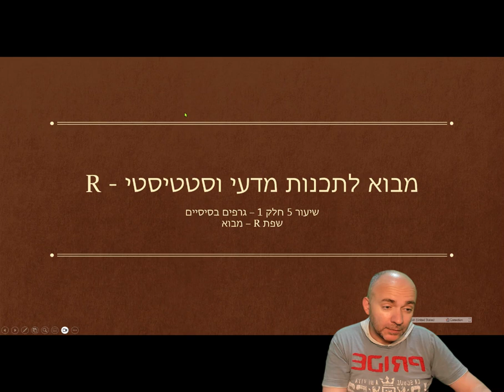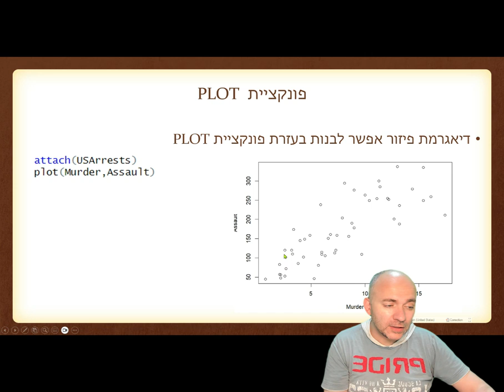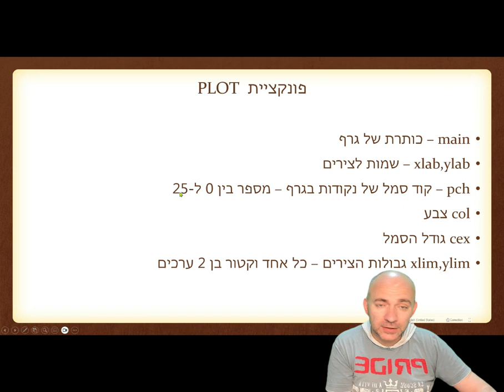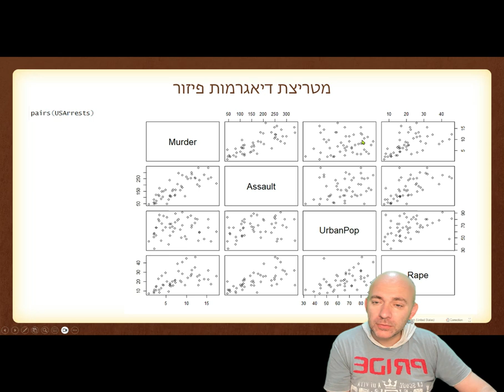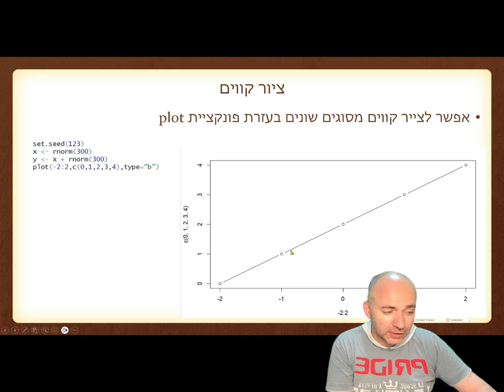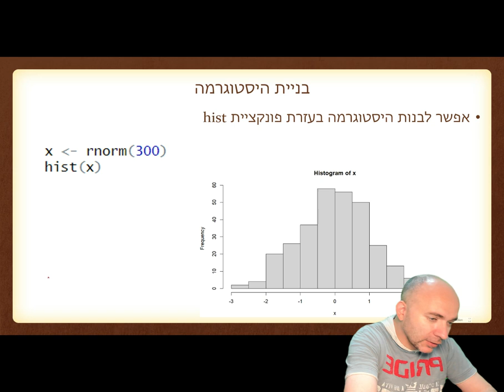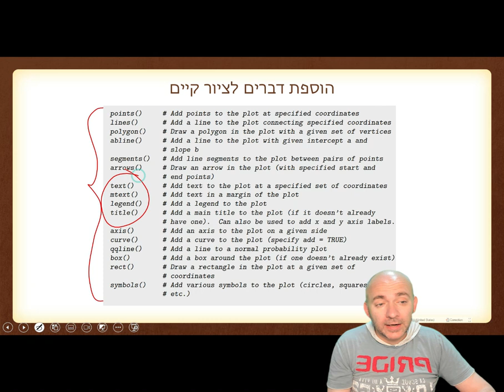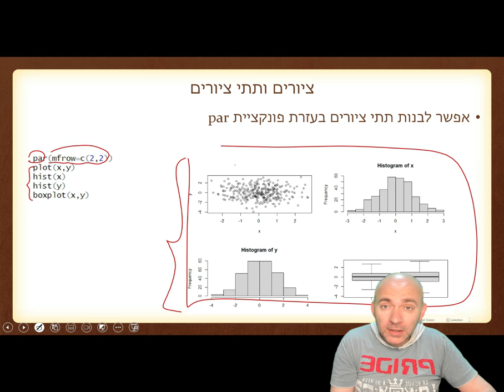תכנות בשפת R הרצאה 6 - הצגה גרפית של נתונים